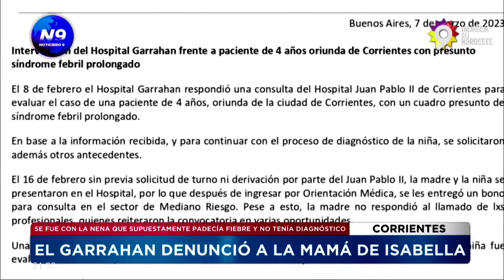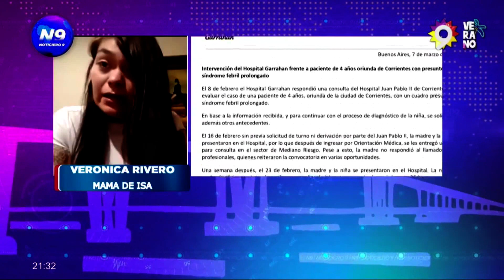EL GARRAHAN DENUNCIÓ A LA MAMÁ DE ISABELLA - NOTICIERO 9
SE FUE CON LA NENA QUE SUPUESTAMENTE PADECÍA FIEBRE Y NO TENÍA DIAGNÓSTICO
Verónica Rivero es la madre de la pequeña de 4 años que recorrió varios medios correntinos asegurando que su hija hace cuatro meses tenía fiebre alta y lanzó una colecta solidaria para llevarla al Garrahan. Ahora el hospital denunció a la mujer porque  tras el primer chequeo se desapareció con la niña. También informaron que al momento del control la pequeña no presentaba ninguna patología. La madre de Isabella desmintió la situación y expresó que ya se presentó ante la justicia.
NOTA:VERÓNICA RIVERO-MAMÁ DE ISABELLA